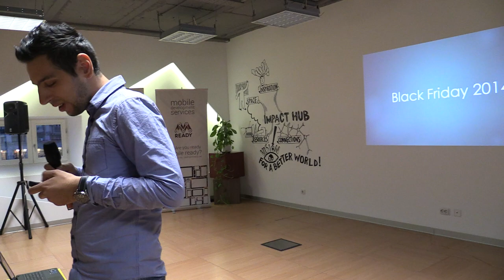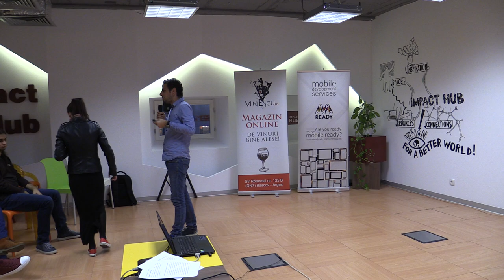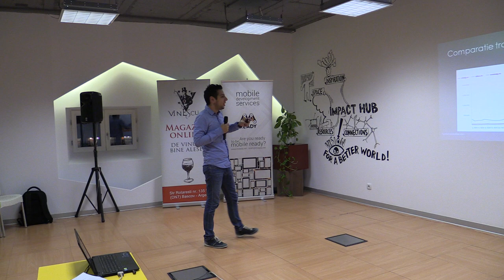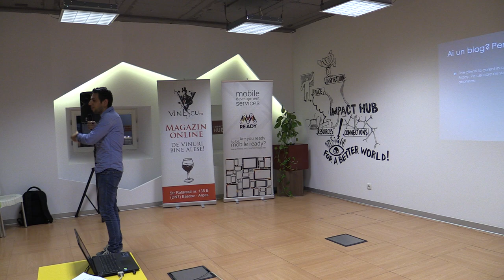Claudiu Fărcaș - Black Friday 2014 (2014.09.25, Impact Hub Bucharest)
Asociația SEMRo v-a invitat la o nouă întâlnire Lumea SEO PPC, pe tema metodelor de SEO și PPC prin care se poate obține trafic relevant cu ocazia Black Friday, despre cum îți pregătești site-ul să facă față creșterii vizitatorilor, despre lucruri pe care e bine să le faci din timp și despre lucruri pe care să le faci chiar în ziua de Black Friday. Black Friday 2014 are loc pe plan internațional pe 28 noiembrie, dar e posibil ca în România să înceapă un pic mai devreme, posibil pe 21 noiembrie 2014 (cum a anunțat deja eMAG).

Mai jos, prezentările speakerilor + înregistrarea video a evenimentului + fotografii.

Au susținut prezentări:
- Claudiu Fărcaș - Black Friday 2014;
- Dragoș Smeu - Cum scapi de traficul de Black Friday?
- Alexandra Dabu - Internet & Mobile World 2014;
- Andrei Chira - Hosting Black Friday;
- Horia Neagu - Black Friday SEO.